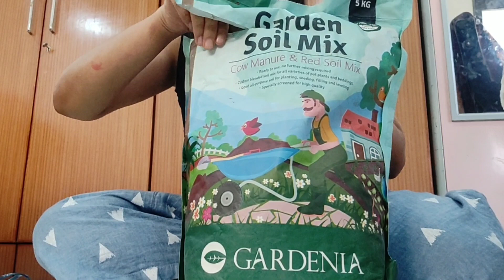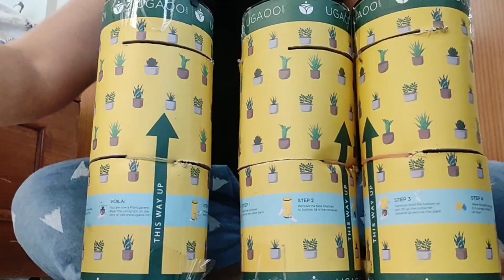Ugaoo.com unboxing and review / online plants shopping / indoor plants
Hi all,
This time I bought some plants online. please see the full video for unboxing step by step and review
This is not a sponsered video..all my reviews are honest reviews.